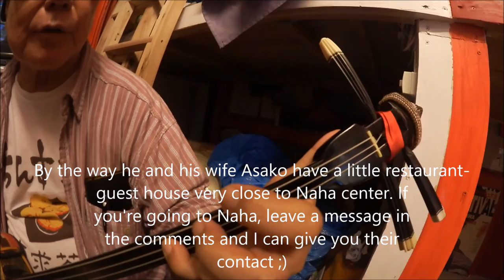Sanshin Lesson 三線の練習 with Fukuchan - traditional Okinawa guitar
Sanshin, 三線, literally "three strings", is a
traditional instrument from Okinawa, south of
Japan. Here is a lesson by my friend Fukuchan, in Naha (Okinawa, south of Japan)

Even $1 helps!

(~￣▽￣)~ Jonas Viatte